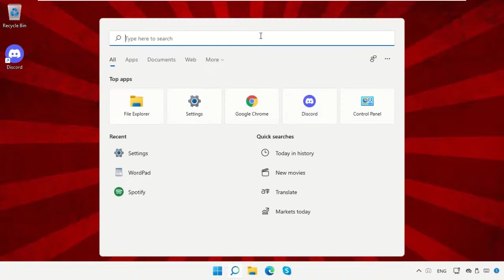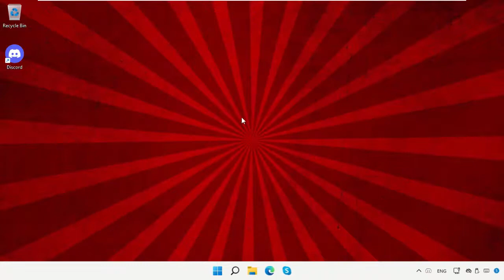Come andare in incognito su Google Chrome Windows 11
Tutorial : [ Come andare in incognito su Google Chrome Windows 11 ]